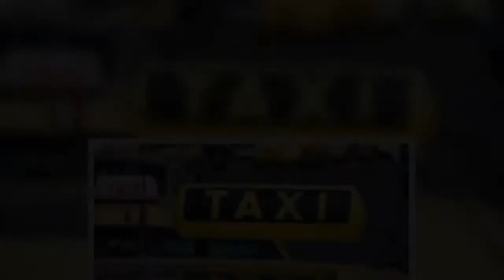«Πιάτσα» κορωνοϊού στη Χαλκίδα με ταξιτζή να σπάει την καραντίνα και να παίρνει κανονικά κούρσες! Το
«Πιάτσα» κορωνοϊού στη Χαλκίδα με ταξιτζή να σπάει την καραντίνα και να παίρνει κανονικά κούρσες! Του επιβλήθηκε πρόστιμο 5.000 ευρώ